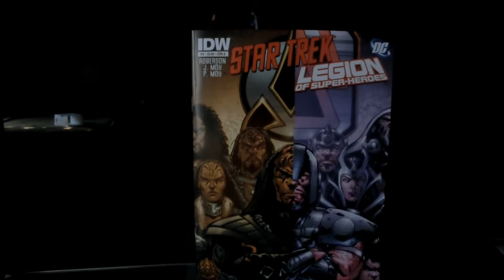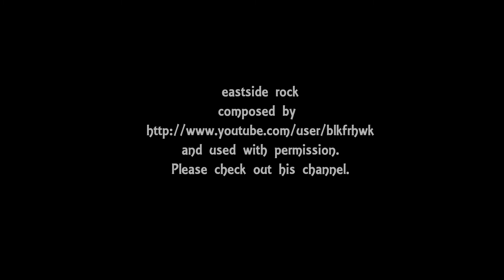Star Trek and the Legion cross over in Star Trek and the Legion of Super Heroes#3:comic book review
My Star Trek and the Legion of Super-Heroes #3  comic book review. It is a DC/IDW publishing crossover. The comic was written by Chris Roberson, penciled by Jeffrey Moy, and inked by Philip Moy. The cover shown is cover A. Captain James T. Kirk, Montgomery Scott, and Uhura work together with Brainiac 5, Saturn Girl, and Lightning Lad to battle common foes that include the Khunds and the Klingons.

Please support his channel.